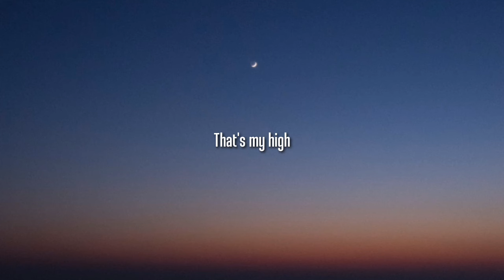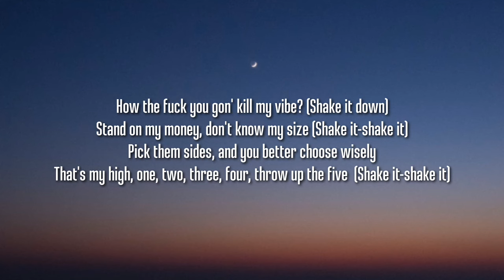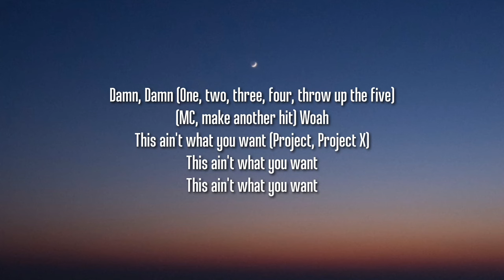Lil Uzi Vert - Just Wanna Rock (1 HOUR/Lyrics) "I Just Wanna Rock I just wanna ah ah ah ah ah ah"